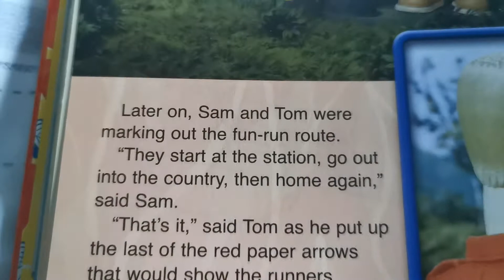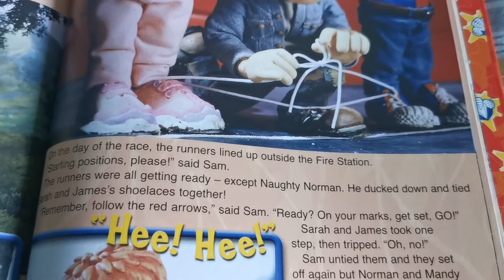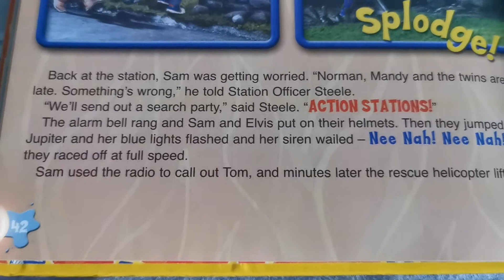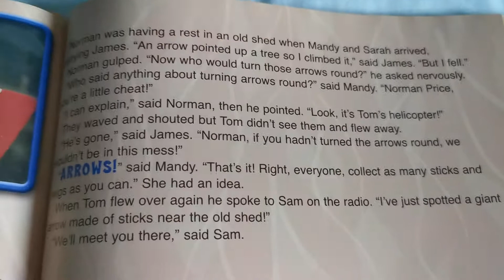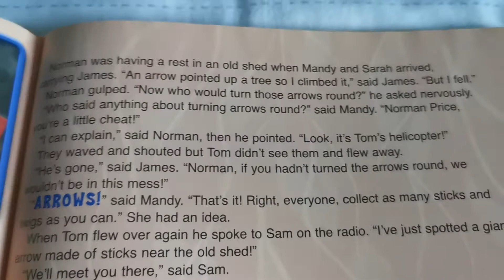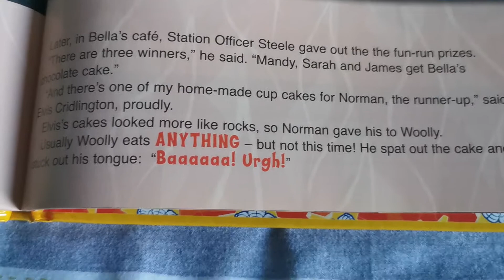Fireman Sam fun run